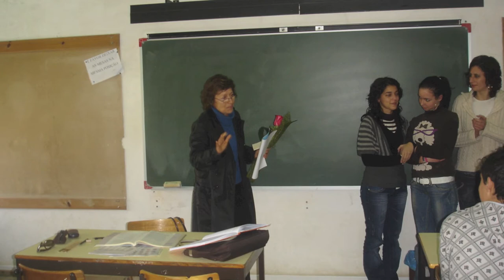ESMTG rostos no Natal 2012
Filme mostrado no Jantar de Natal 2012 na Escola Secundaria Manuel Teixeira Gomes